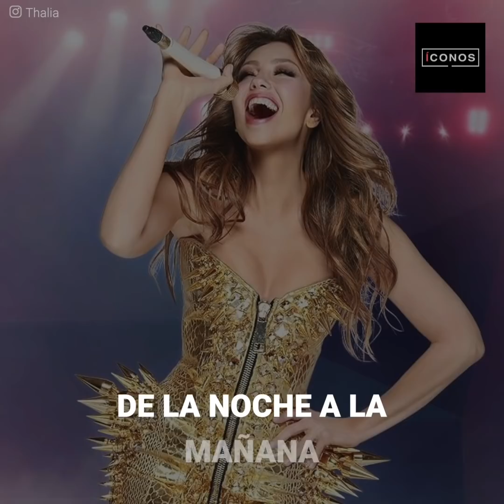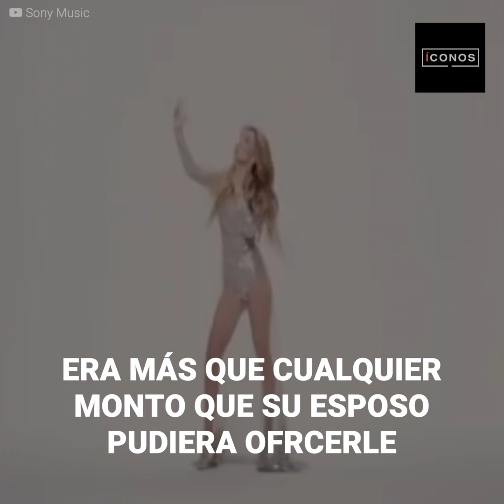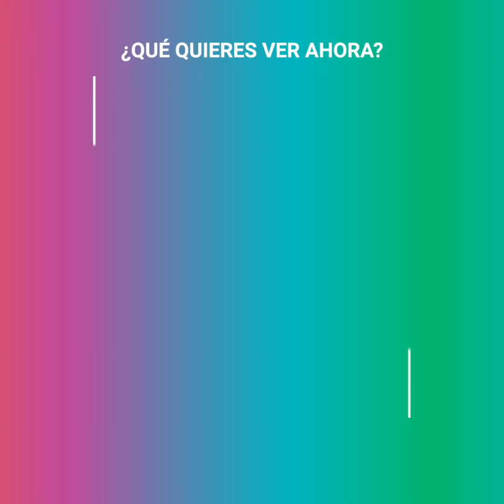Thalía no necesita el dinero de Tommy Mottola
"Déjense de payasadas, el contrato más grande en la historia de Televisa me lo gané yo". La cantante mexicana estalló para defenderse de las críticas que la acusan de casarse por conveniencia.
No sólo explicó de dónde saca su dinero si no que además reveló que le ha servido para controlar la peor parte de su amado, sus celos.